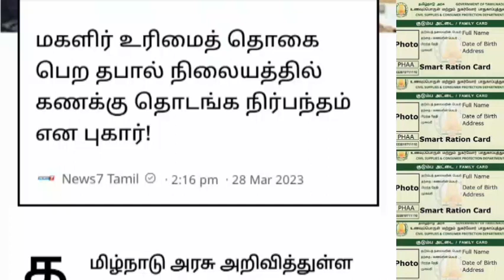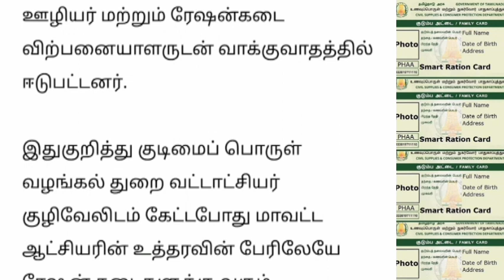குடும்பத் தலைவிகளுக்கு மாதம் ஆயிரம் ரூபாய் இந்த வங்கியில் கணக்கு துவங்க வேண்டுமா. | Ration card news